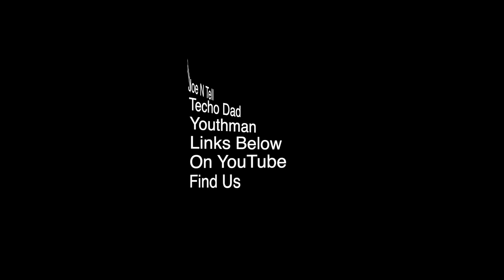Dolby Atmos Top Fronts And Front Heights Decoding???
Dolby Atmos, on Denon and Marantz receivers need you to select which height configuration you have. Front Top, Front Height, or none of the above. Front heights give you Auro3D capabilities and Dolby Atmos. However if you set your speakers in the "elevated front speakers realm of speakers" to Top Front you lose Auro3D, but still get Dolby Atmos. So in a round about way if you like Auro3D upmixing or Auro3D native, stay with front heights. However if you find the need to drill holes in your ceiling and get proper Dolby Atmos layout Top Front is what you want. The decision is yours! And do let us know your take on the question in the comments section or if you have anything to add to the discussion!